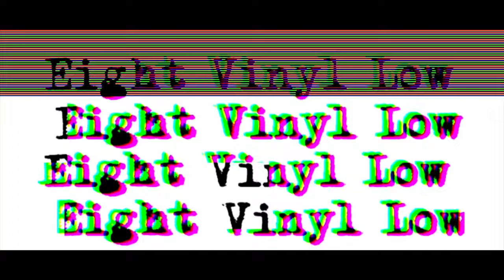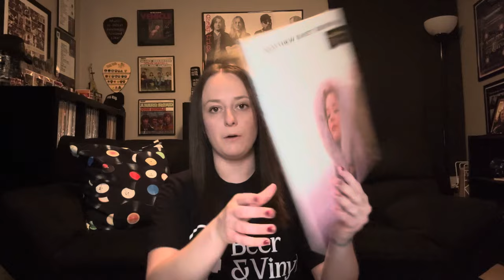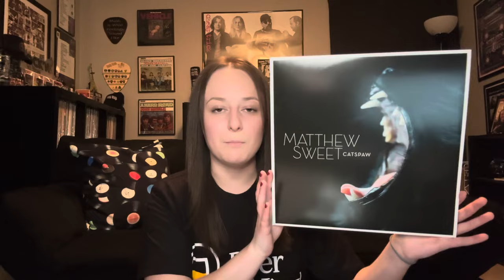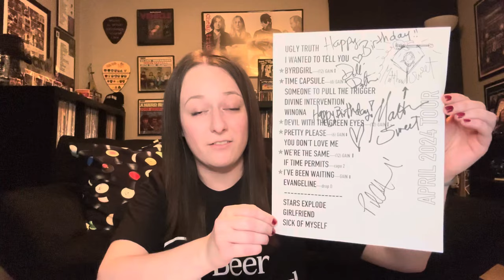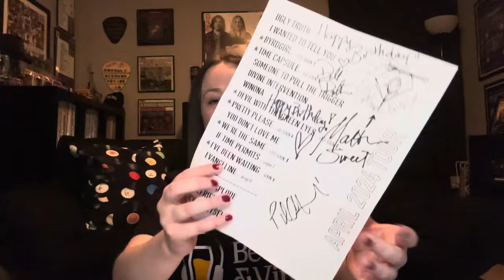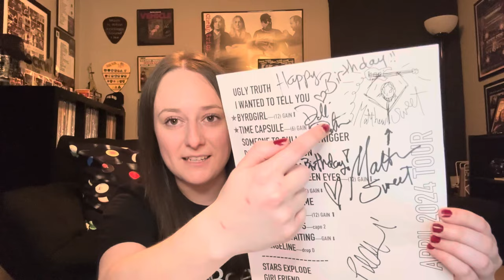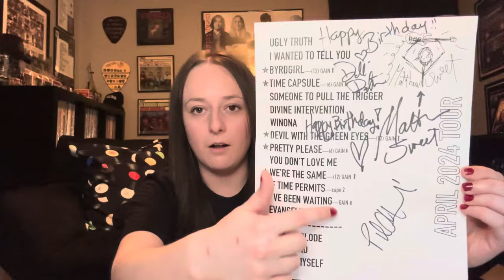Matthew Sweet, Beer And Vinyl, and Birthdays | Music Chat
Go check out Alex's channel: @beerandvinyl

Find me on:
Discogs: eightvinyllow